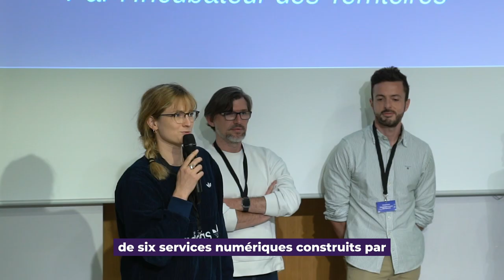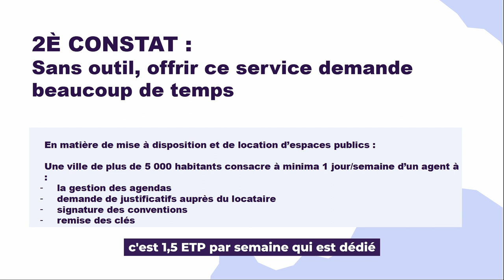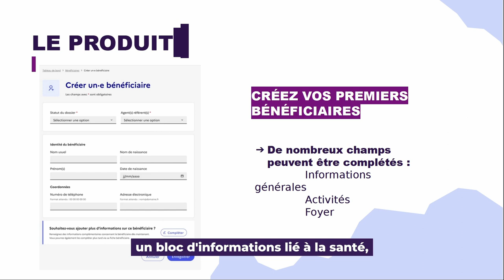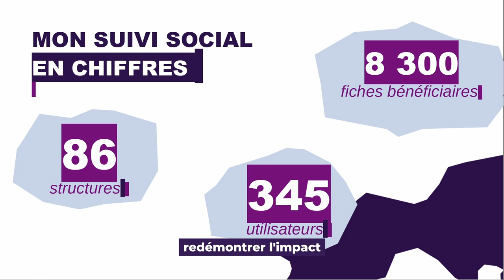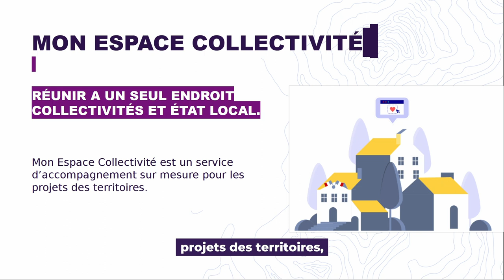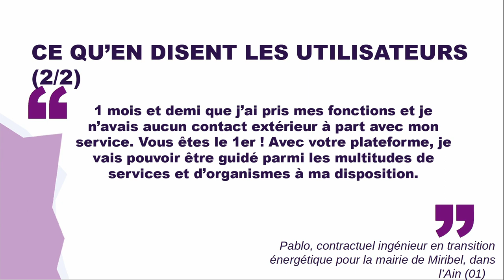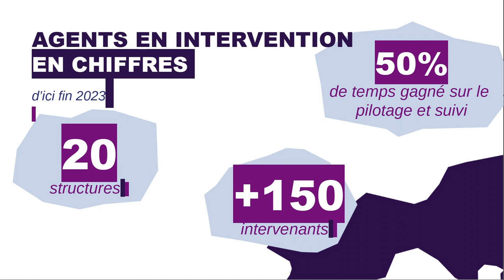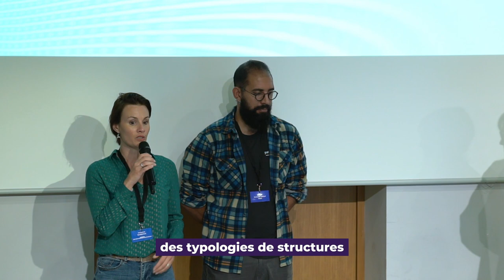6 Services numériques développés par l'Incubateur des Territoires qui changent la donne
L’Incubateur des Territoires accompagne les collectivités territoriales et leurs partenaires dans la création et le passage à l’échelle de services publics numériques de qualité et à fort impact pour les usagers. Plus largement, il facilite la mise en place de communs au service de la transformation numérique des territoires.

L’Incubateur des Territoires a choisi de pitcher six services numériques à différents stades de maturité mais tous à fort impact pour les usagers.

Avec les services suivants :

▶ Agents en intervention, une application pour services techniques, agents et encadrants, disponible prochainement, par Alexandre Joubert
▶ Espace sur demande, un logiciel qui permet de simplifier la gestion et la réservation de vos
locaux et espaces publics, par Marine Choquin, cheffe de produit au sein de l’incubateur de l’ANCT,
▶ L’annuaire des collectivités, qui permet de retrouver les informations fiables et essentielles des communes par Stéphane Legouffe, développeur Full Stack,
▶ Mon suivi social, un logiciel simple et intuitif pour faciliter le suivi des bénéficiaire des structures d’accompagnement social, par Vanessa Barbossa, chargée de projet numérique chez Grand Autunois Morvan,
▶ RDV Service Public, le logiciel qui permet de faciliter la gestion et la prise de rendez-vous en ligne par Mehdi Karouch Idrissi, chef de produit,
▶ Mon Espace Collectivité, une plateforme pour la relation entre Etat et collectivités par Stephane Dosdoghrouyan, product Manager.